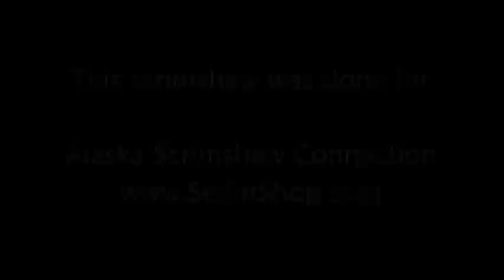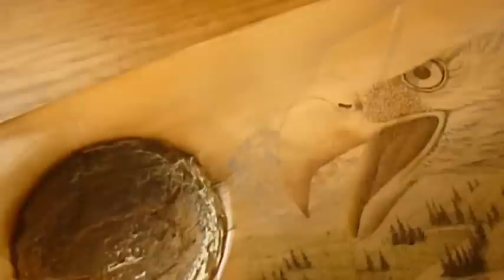Scrimshaw Demonstration - Eagle Scene by Adams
Color scrimshaw demo of an eagle done on fossil walrus artifact.